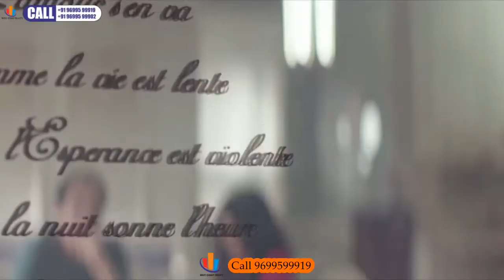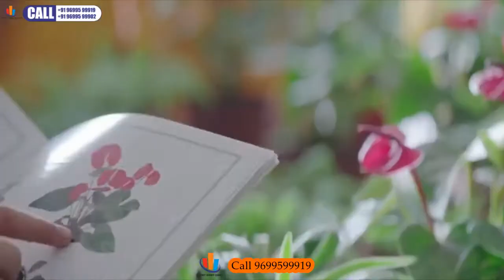Powai-Kanakia Powai Project Kanakia'' The Future '' 2BHK-3BHK At Powai,Kanakia